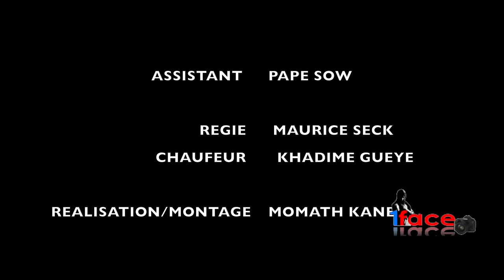Ndiogou Afia - Serigne Saliou [Clip Officiel]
S.SALIOU